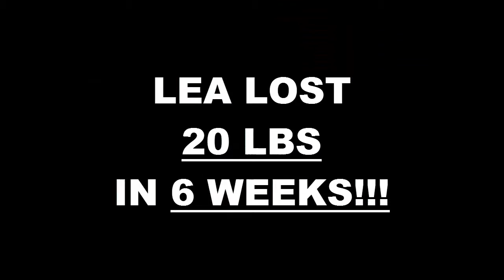Pasadena Fitness 6 Week Challenge Result - Lea Rogers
We will now check the result of Lea's 6 week weight loss challenge!